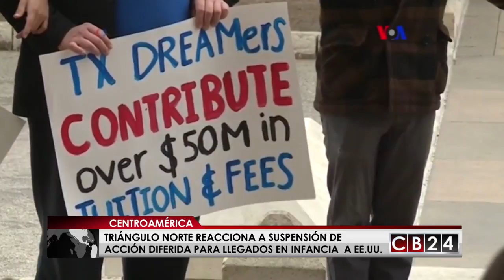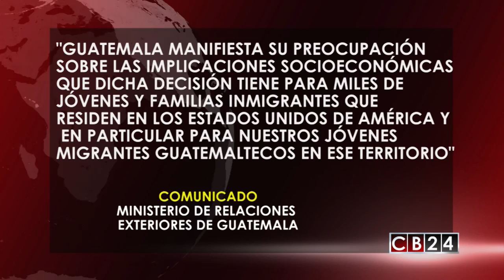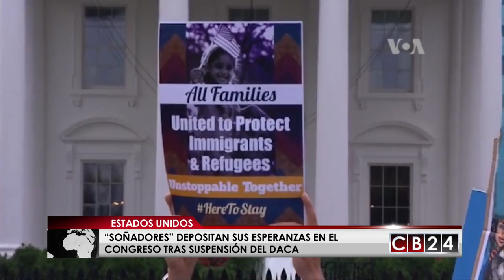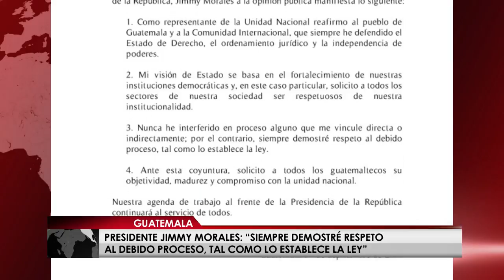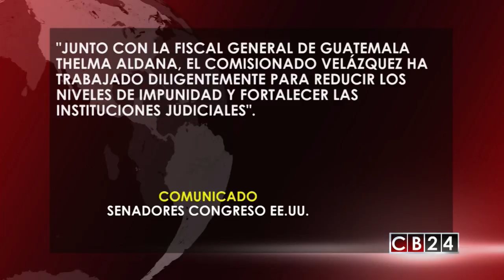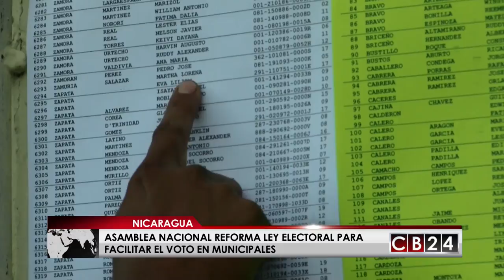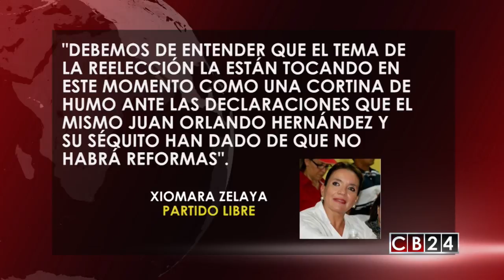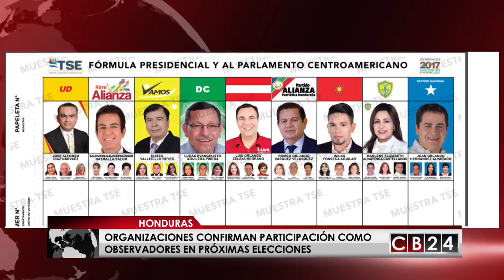Es Noticia Centroamérica: Edición 9 y 10 de septiembre de 2017